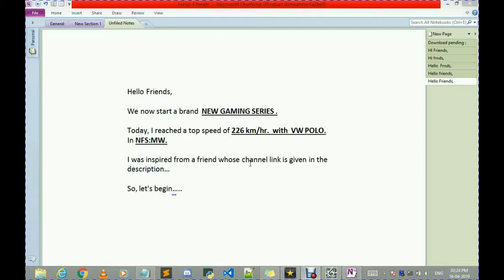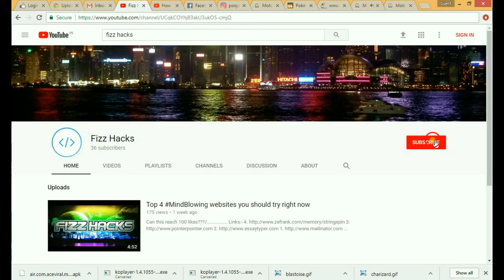226 km/hr with VW POLO!!! 😎😲 | NFS : MW | Challenge 1| Fizz Hacks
Hello friends, In this video, I will try to reach the speed of 226 km/hr with just VW POLO in Need for Speed : Most Wanted.